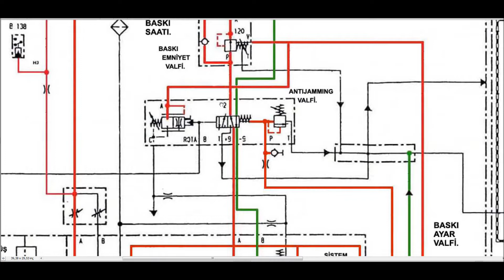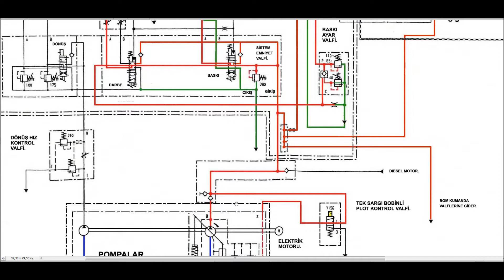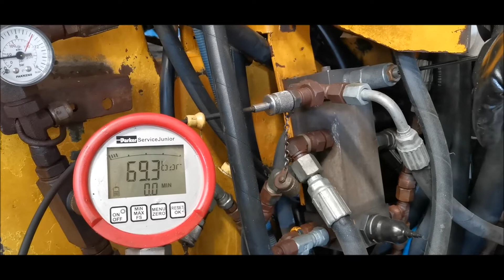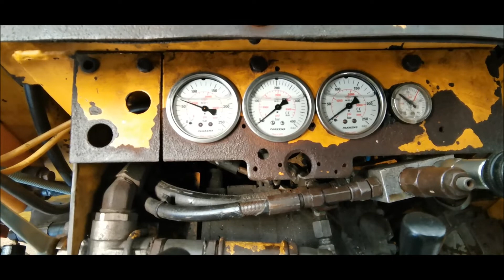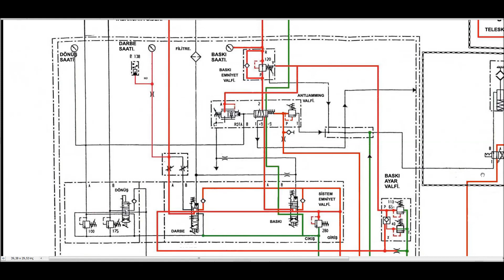Jumbo boomer 282 Antijamming bölüm 2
Takılma önleyici sistem delgi süresinde matkapların sıkışması matkabın aynada kalmasını otomatik hidrolik sistem ile kontrol eden sistemdir.